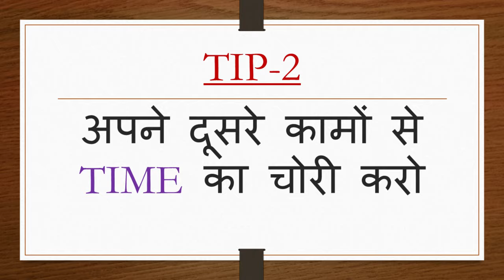नौकरी के साथ साथSSC,UPPCL,Railway J.Eकी तैयारी कैसे करें? Preparation with Job|How to prepare for je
Mere Pyare Bhai,
Ye video aapko ye batayega ki aap Private /Government Job ke sath-sath kaise uppcl je, ssc je or railway je ki preparation kar sakte hai.

Aager kisi v tara ke help chajiye to telegram group me msg karo

TOPIC-नौकरी के साथ साथSSC,UPPCL,Railway J.Eकी तैयारी कैसे करें? Preparation with Job|How to prepare for je